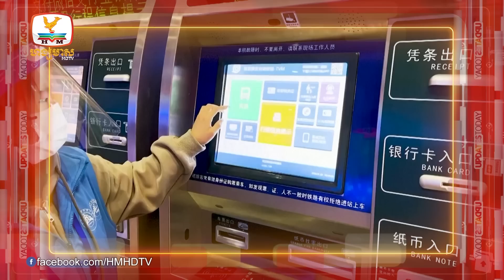តំបន់៣នៅភាគខាងកើតអ៊ុយក្រែនក្លាយជាសមរភូមិក្ដៅ ខណៈពូទីនថា អ៊ុយក្រែន.. |UPDATES TODAY (17-07-2023) 7PM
▪️ តំបន់៣នៅភាគខាងកើតអ៊ុយក្រែនក្លាយជាសមរភូមិក្ដៅ ខណៈពូទីនថា អ៊ុយក្រែនបរាជ័យក្នុងការវាយបក
▪️ ផ្ទុះការបាញ់ប្រហារនៅអាមេរិក ស្លាប់៤នាក់ និងប៉ូលិស២នាក់របួស
▪️ ចិនព្យាករណ៍ខុស! សេដ្ឋកិច្ចរីកលូតលាស់យឺត ខណៈយុវជនគ្មានការងារធ្វើ កើនឡើងបំបែកកំណត់ត្រា